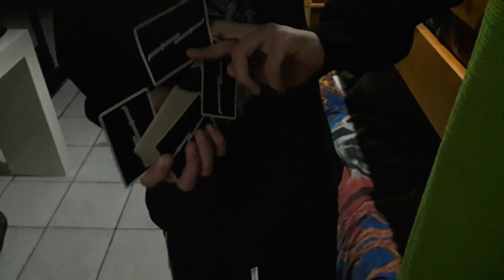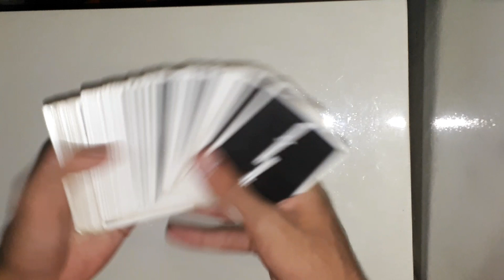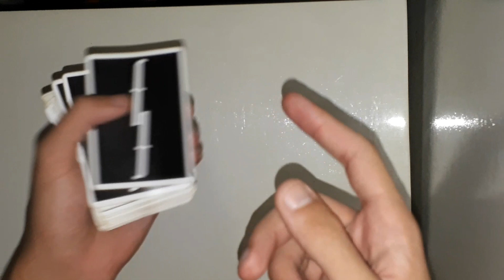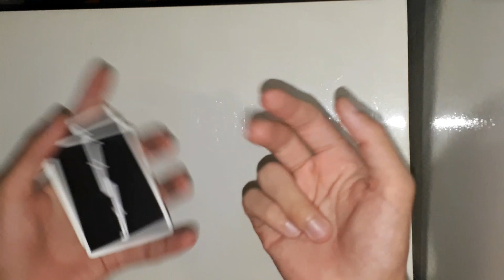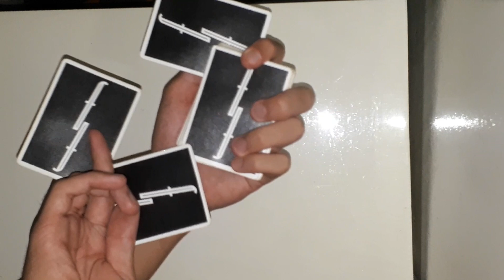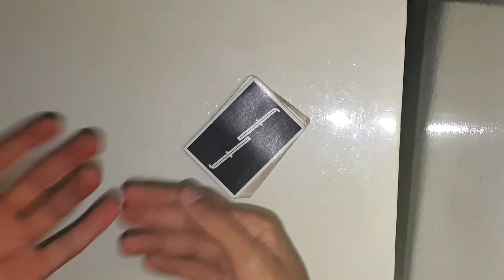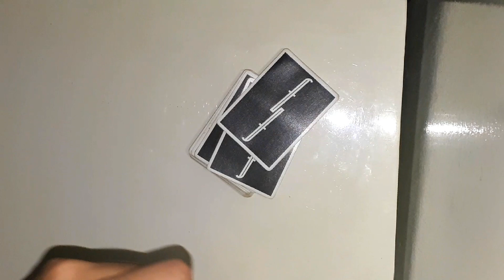Aprenda cardistry # 37 Fang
Eai galera no vídeo de hoje vou ensinar o Fang, floreio criado por Noel Heath um dos mais populares cardist da atualidade.